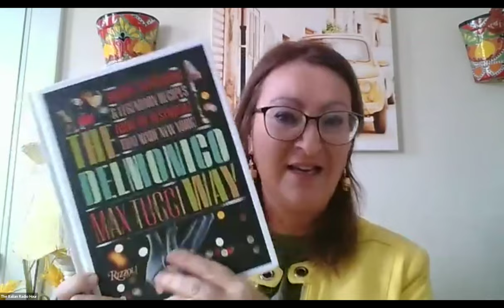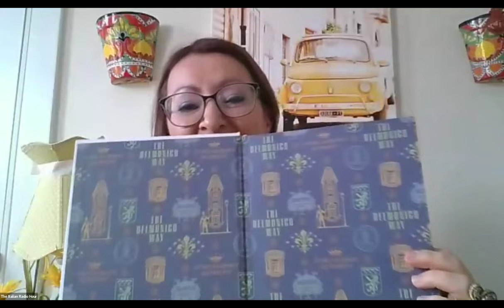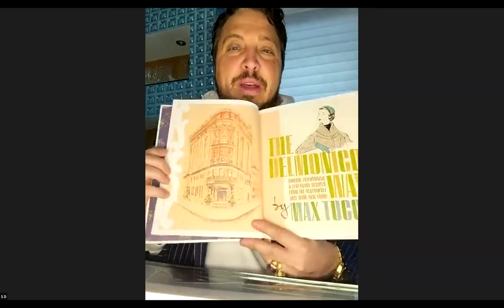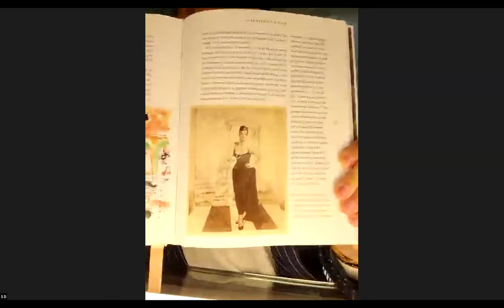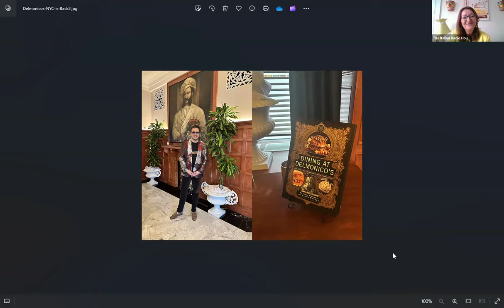The Italian Radio Hour - The Delmonico Way; Sublime Entertaining & Recipes from iconic NY Restaurant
This week on The Italian Radio Hour - The Delmonico Way; Sublime Entertaining & Legendary Recipes from the Restaurant that Made New York!
Bring glamour and style into your home, featuring stories, ideas for entertaining, and seventy-five recipes from the Tuccis, the family that ran Delmonico’s in its golden era. Today, Max Tucci, winner of the 2023 IACP Trailblazer’s Award, continues his grandfather’s credo of "Welcoming all to the table" at 56 Beaver Street.

Located in the heart of Wall Street, Delmonico’s from 1827 to today continues to shape New York City’s restaurant scene. Under the original ownership of The Delmonico Brothers, Pietro and Giovanni, Delmonico’s introduced the first farm-to-table concept, à la carte dining—complete with white tablecloths and menus—but most notably created the phenomenon called the “power lunch." Despite Delmonico’s triumphs, the impact of World War I and the era of Prohibition caused the family to cease operations, shuttering the restaurant and all Delmonico locations by 1923. In 1926 a new era for Delmonico’s arose. Oscar Tucci, a Tuscan immigrant, took over ownership and re-established Delmonico’s first as a Speakeasy and then he continued the Delmonico brothers’ tradition, transforming it to a beacon of fine dining. Oscar developed a strict code of hospitality, etiquette, and operations coupled with legendary libations and superb fare known as the Delmonico way. The Delmonico way still lives on today because of Max Tucci.
THE DELMONICO WAY: SUBLIME ENTERTAINING & LEGENDARY RECIPES FROM THE RESTAURANT THAT MADE NEW YORK! by Max Tucci, Oscar’s grandson, opens the double doors of his family's Delmonico’s, welcoming us to a world when dining out was a glamorous affair. Max along with his celebrity chef friends offer timeless recipes and Max, shares his tips for recreating the magic of the Delmonico way at home. Max continues his family's gracious hospitality ethics by welcoming all to Delmonico’s. Max's credo, "Moving forward, while looking back." The credo and Max's efforts of keeping the sacred brand thriving led Max to become the IACP 2023 Trailblazer Award Recipient.
Delmonico's was quite the scene, royalty, celebrities, socialites, U.S. presidents, foreign dignitaries, and business tycoons all frequented Delmonico’s. Elizabeth Taylor, President John F. Kennedy and First Lady Jacqueline Kennedy, Rock Hudson, Marilyn Monroe, Lena Horne, Gypsy Rose Lee, Eva Gabor and Zsa Zsa Gabor, King Umberto II of Italy, The Duke and Duchess of Windsor, President Richard Nixon, Chubby Checker, Christine Jorgensen, and Joan Crawford were among some of the most notable names that Tucci welcomed to his tables which were famously adorned with Ginori, Baccarat, Lalique, and Christofle.

Each chapter is organized around a style of dining that Delmonico’s pioneered or perfected under Tucci’s proprietorship, including how to host an impressive power lunch (featuring Oscar's creation, the signature wedge salad); a glamorous cocktail soirée before a night on the town, complete with oysters Rockefeller and shrimp cocktail; and the perfect romantic dinner for two with a show-stopping seafood tower and ribeye Bordelaise. THE DELMONICO WAY includes over 70 recipes, including two from the restaurant’s most famous alumni, Sirio Maccioni’s Pasta Primavera and Tony May’s trademarked Uovo Raviolo. In addition to fine fare, "The Bar'' chapter features sophisticated cocktails that include the classic Delmonico, a legendary Negroni with a "Delmonico way" twist, and the festive Spencer cocktail created by artist Ashley Longshore's grandmother.
Renowned designer Roberto de Vicq de Cumptich expertly layers vintage era photographs, ephemera, menus, and countless other gems featured in THE DELMONICO WAY that remind us that entertaining with style, elegance, sophistication, and intention remain just as relevant today as it did during the height of the era.